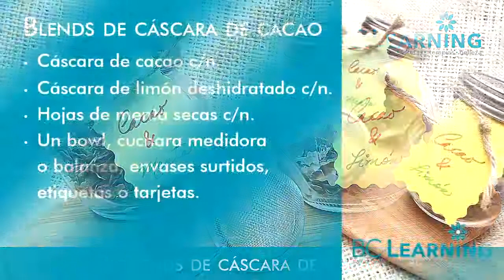🍋Infusiones con cáscara de cacao 🌿 menta y limón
​@bclearninglive Te invita a disfrutar de unos herbal tea de cáscara de cacao para energizarnos todos los días. ¡Deliciosos!

Exitos & Bendiciones
BC-Learning